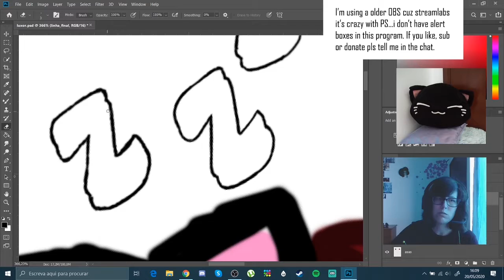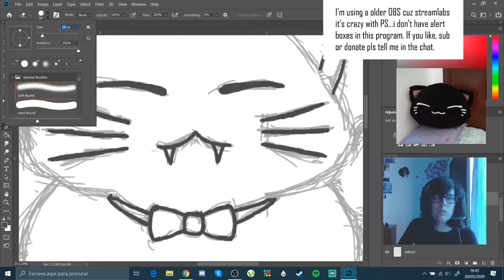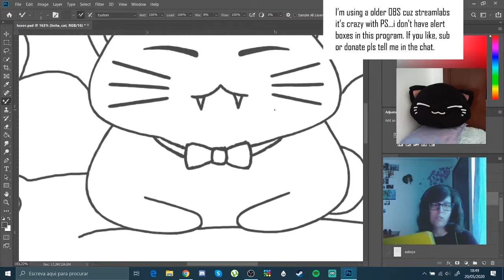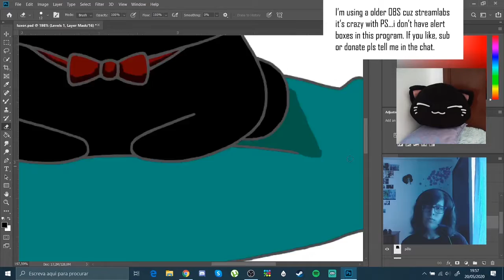Luxor (recorded STREAM) - FAST DRAWING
A drawing I made for my Twitch channel.